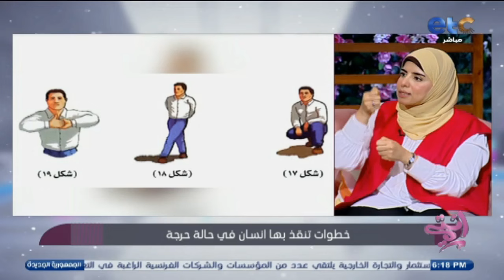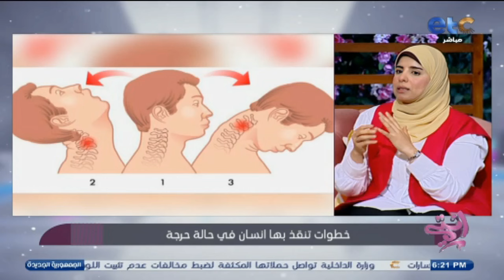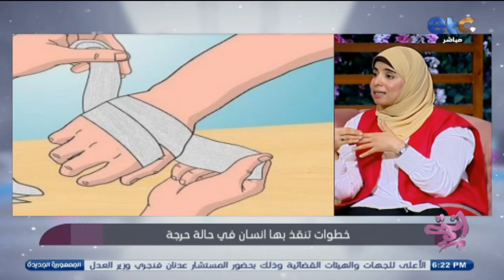الحلقة الكاملة | انتي | لقاء مع د.منار حسن وفقرة مميزة مع حمدي عبدالرحيم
"انتي برنامج اجتماعى لكل ست مصرية و المرأة العصرية، حيث يطرح البرنامج موضوعات اجتماعية مهمة ونصائح مفيدة تخص المرأة و اهتماماتها، ويعرض المشاكل والقضايا العصرية. تقديم الإعلامية نور_الصواف.. انتظرونا من الأحد إلى الاربعاء الساعة 5 مساء بتوقيت القاهرة